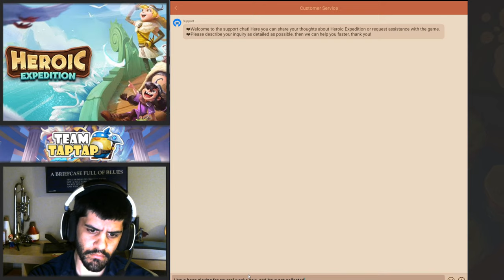Heroic Expedition - More Summons and stage pushing!